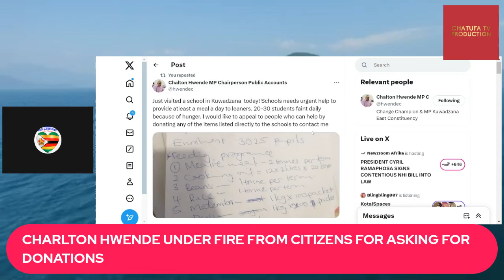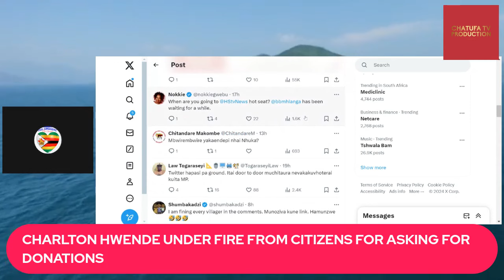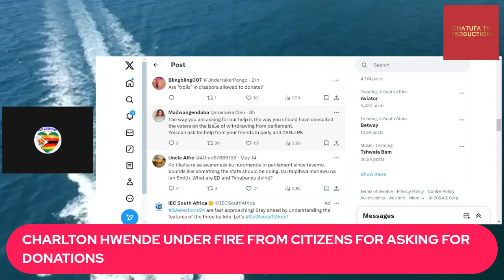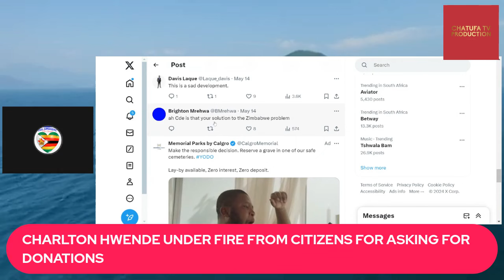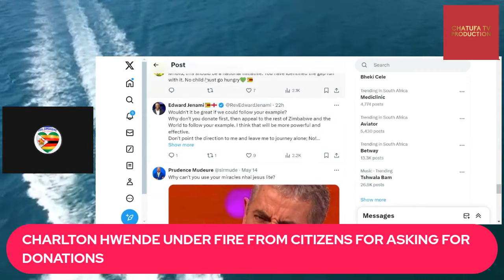CHARLTON HWENDE UNDER FIRE FROM CITIZENS FOR ASKING FOE DONATIONS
THE CCC MP CUM ZANU PF ENABLER CHRLTON HWENDE HAS RECEIVED SOME BACKLASH FROM THE CITIZENS AFTER HE APPEALED FOR DONATIONS FOR SCHOOLS IN HIS AREA. ZIMBABWEANS HAVE NOT FORGIVEN THESE GUYS FOR SELLING OUT THE STRUGGLE.